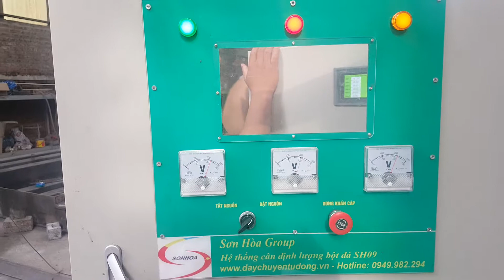Hệ thống Máy Cân Định Lượng Bột Đá - CÂN SƠN HÒA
Chạy thử tại xưởng